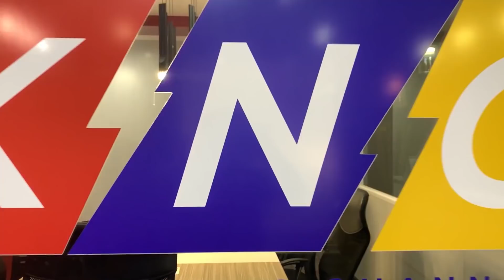Alerto sa Ganti ng NPA | Kidlat News Update (November 01, 2021 4PM)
NGAYON NA!